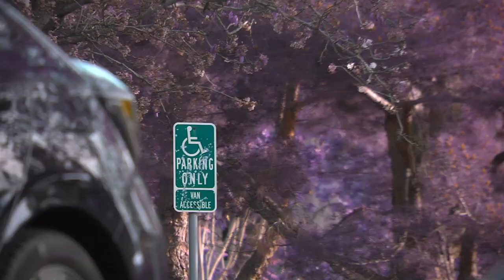DROPTOP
ft: blake hayward, tyler bode, brody broumand, corey lane, frank montes, alex lopez, chin bossler, julian lavelle, cramps, issac padilla, zach poon, ryan myers, tyler herbert + eric perez

film/edit by zepolage
additonal filming corey lane, tyler bode, blake hayward, ryan myers